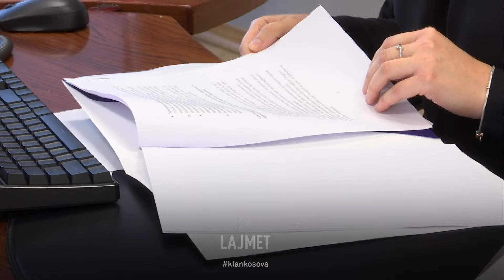Haxhiu, deklarata - Fletarresti ndërkombëtar, pas vendimit të gjykatës